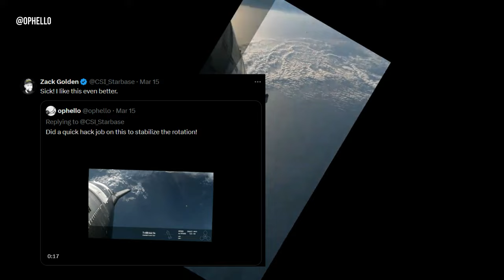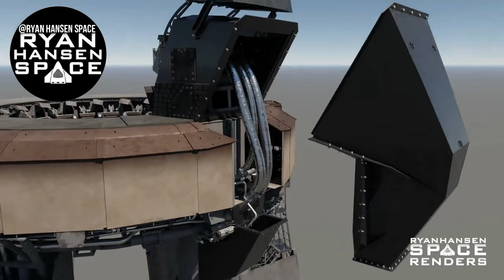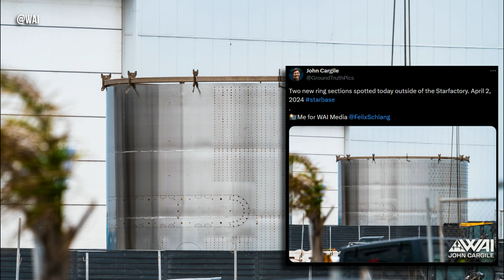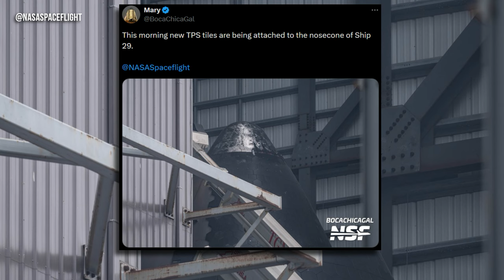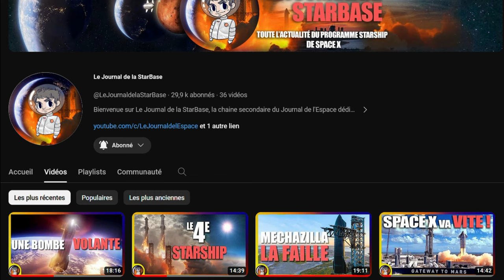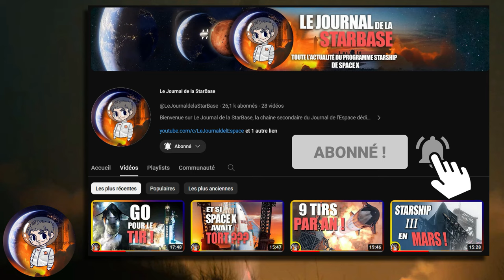SpaceX: TIR statique et 4e vol précisé par Elon Musk ! - Le Journal de la Starbase #148 - Le JDS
🌍 *L'actualité spatiale de la Starbase en vidéo avec Quentin du Journal de l'Espace ! Quelles sont les news à ne pas manquer ?*

🌍*LE JDS*
Vous retrouverez l'actualité de la Starbase de SpaceX tous les Mercredi et Samedi, à chaque fois, à 18h.